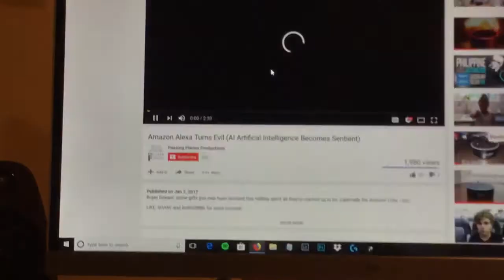The video about evil Alexa fake or real